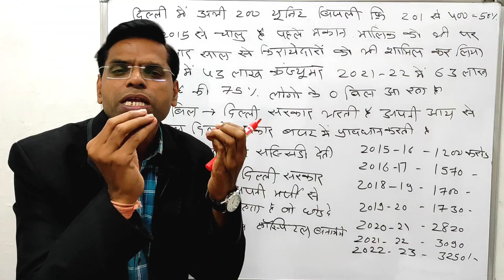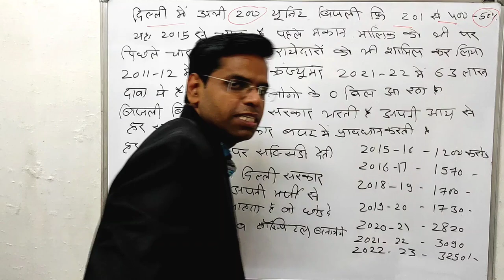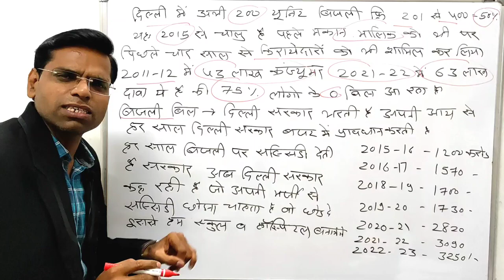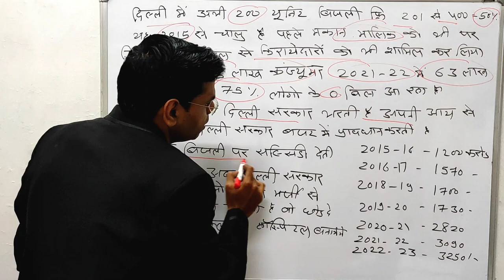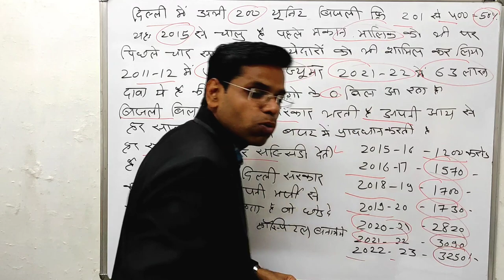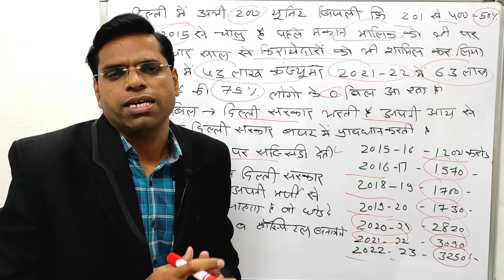क्या दिल्ली में फ्री बिजली है | फ्री बिजली के पैसे कहाँ से आते हे | delhi free electricity reality